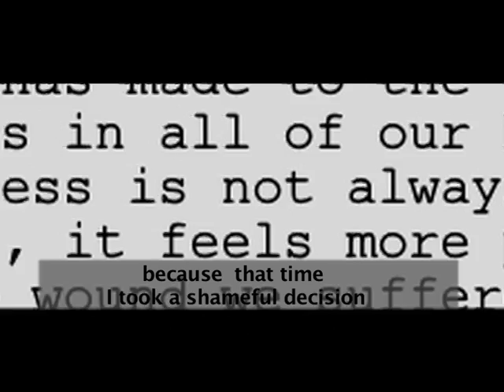I WANT TO SEE THE MOVIE "TRAILER"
This is a documentary on the side on wich Musilms were during the 1994 Rwandan genocide.It has been possible through the making of a feature film KINYARWANDA by ALRICK Brown and Ishmael NTIHABOSE.